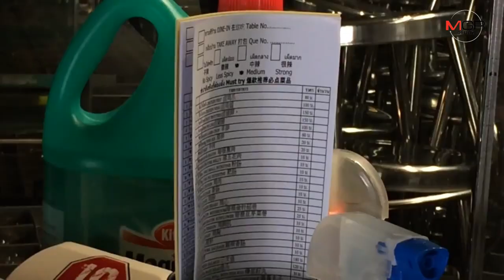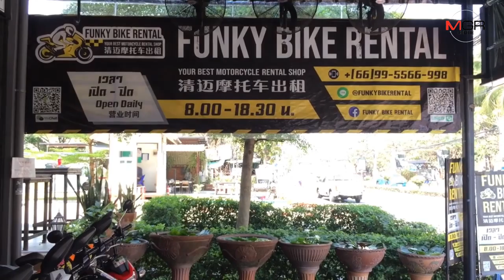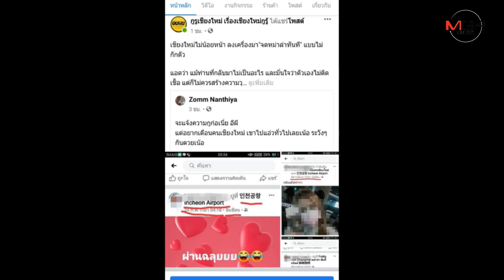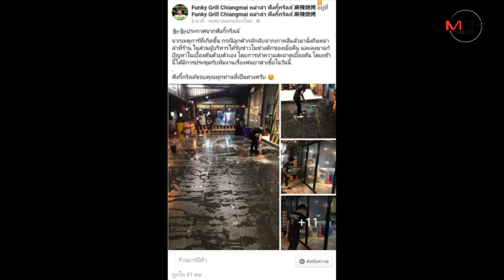ผีน้อยทำผวาอีก! สาวบินกลับจากเกาหลีถึงเชียงใหม่กินหม่าล่าเที่ยวผับต่อทันที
05/03/2020 ผีน้อยทำผวาอีก! สาวบินกลับจากเกาหลีถึงเชียงใหม่กินหม่าล่าเที่ยวผับต่อทันที
เชียงใหม่ - ทำเอาคนเชียงใหม่ผวากันทั่ว..ผีน้อยสาวโพสต์บินกลับจากเกาหลีถึงเชียงใหม่กินหม่าล่าเที่ยวผับต่อทันทีไม่มีกักตัว